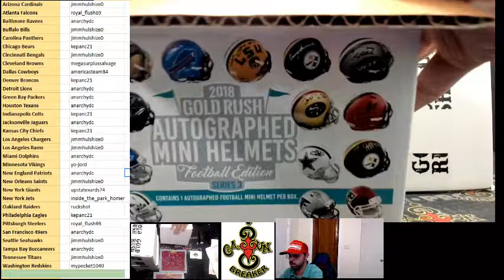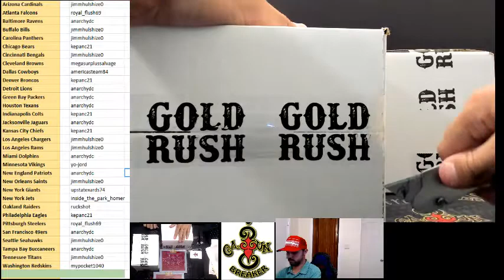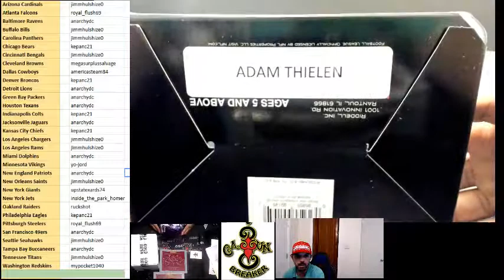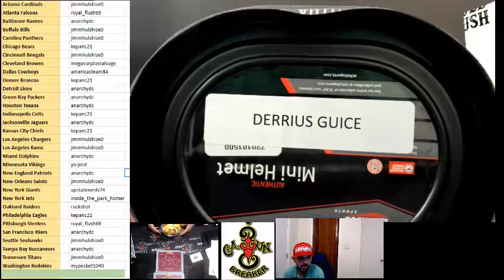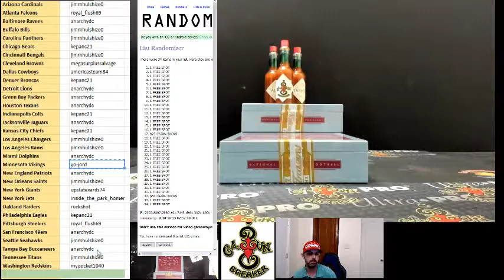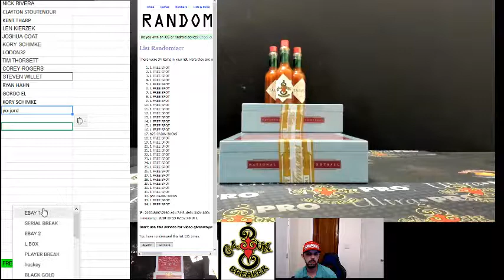cajunbreaker 2018 GOLD RUSH MINI HELMETS 3 BOX(EBAY) 9-22-2018